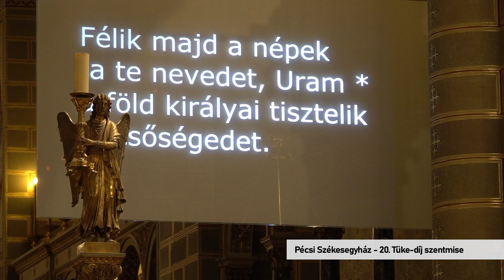Katolikus Szentmise - Pécsi Székesegyház 20230122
Katolikus Szentmise - Pécsi Székesegyház